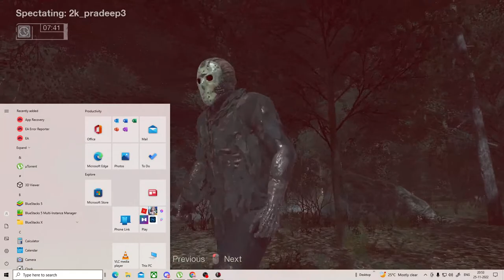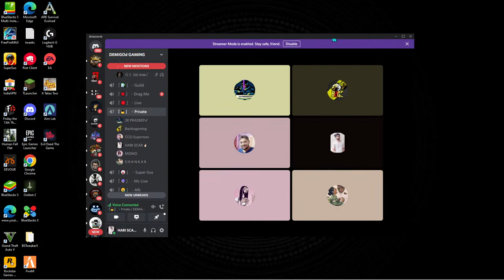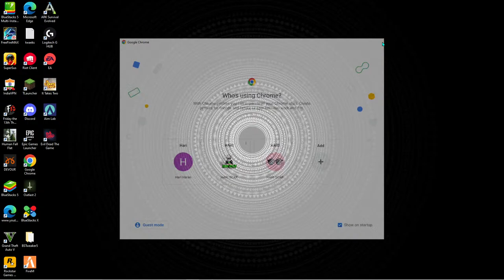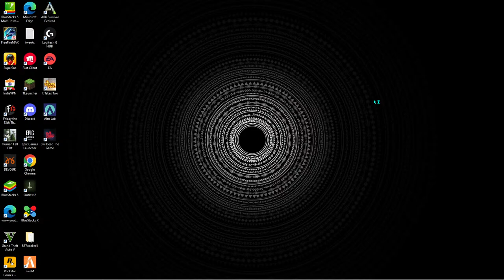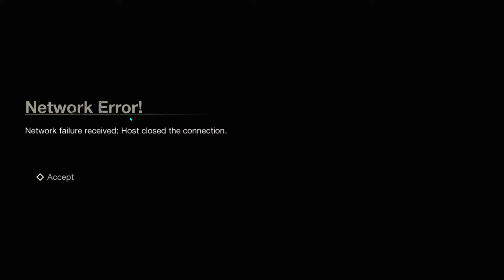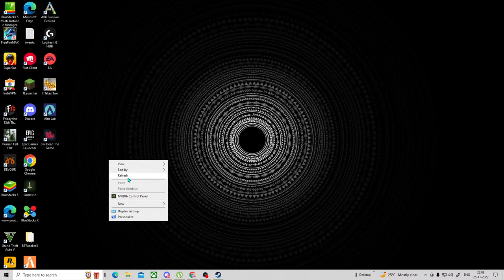Friday The 13th 😮 Demi x Hari x Momo x 2k Pradeep x Ccg Superman